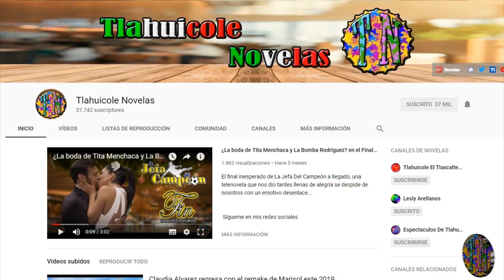La Usurpadora (no será lo que esperabas) nuevos protagonistas Ximena Rubio y Andres Palacios 2019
Andres Palacios y Ximena Rubio protagonizan el clásico de 1998 La Usurpadora y correrá a cargo de Carmen Armendariz y se empezara a grabar el próximo mes de abril de este año 2019...